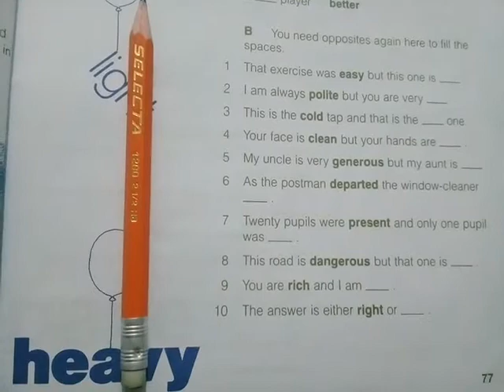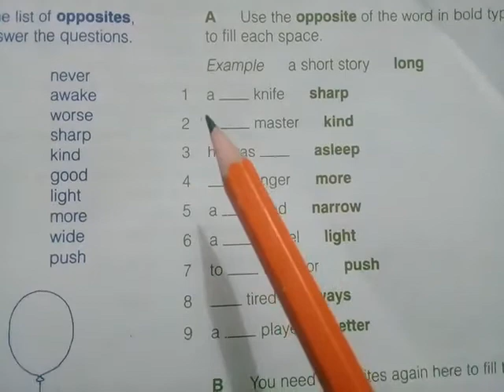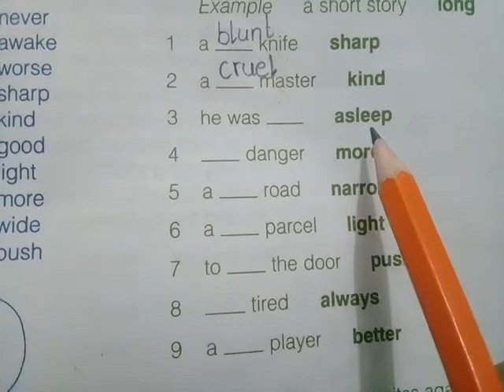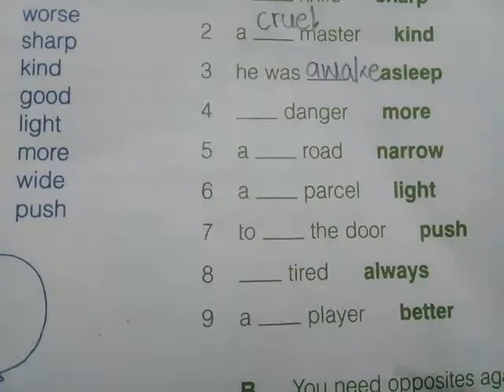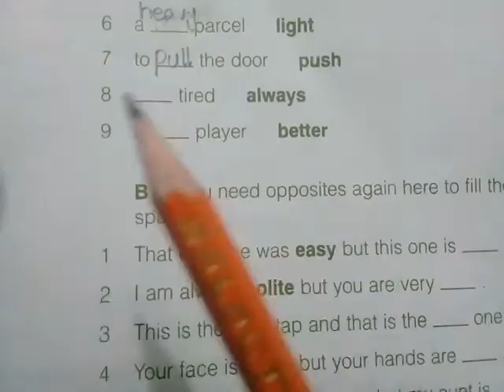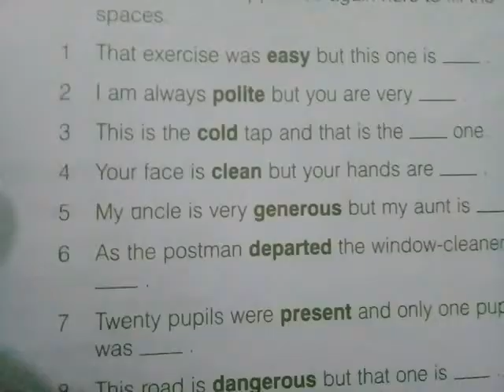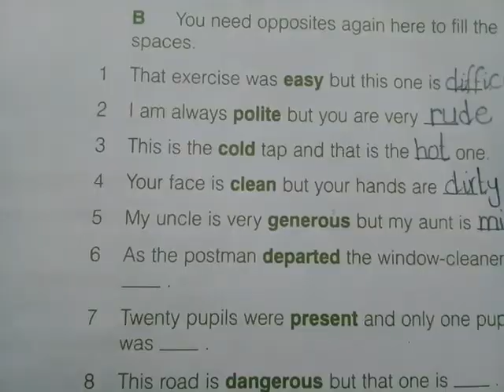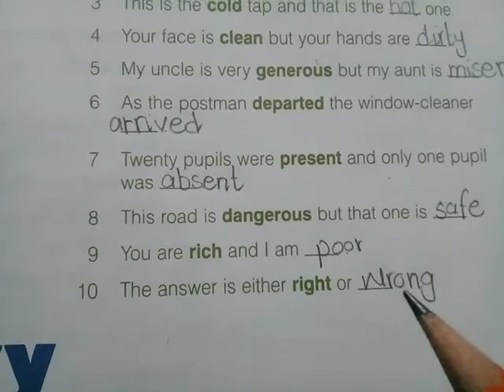Grade 2 |Junior English| Word Opposite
Grade2 Junior English. Word Opposite.